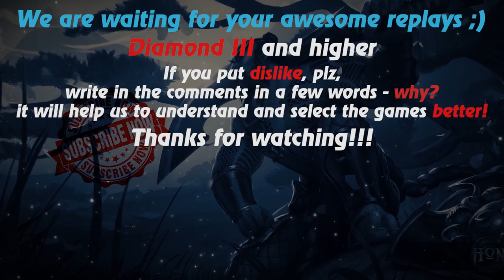HoN replays - Flint Beastwood - Immortal - 🇻🇳 Len`s_Maid` Gold I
Watch a new hon replays by Replays HoN team about Flint Beastwood, who acts skillfully and cunningly, makes 30 kills, gets immortal and wins the match!